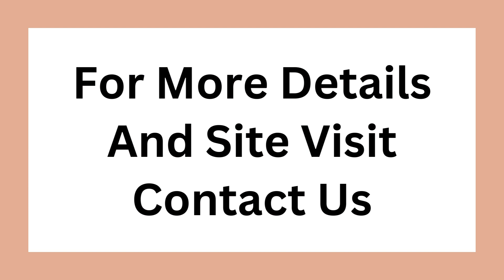Builder Floor Sale Sushant Lok 2 Gurgaon 9811022205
ID-Y- 4019

4 BHK Builder Floor Sale Sushant Lok 2 Gurgaon

Plot Area- 455 Sq Yards / First Floor / 4 BHK + Pooja Room / Ready To Move / Stilt + 4 Floor /  Price- 3 Cr